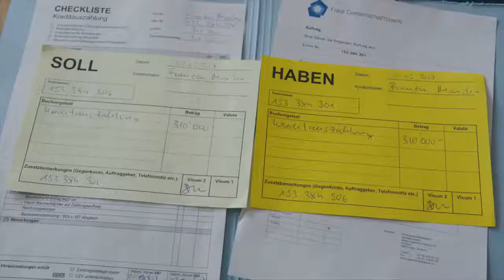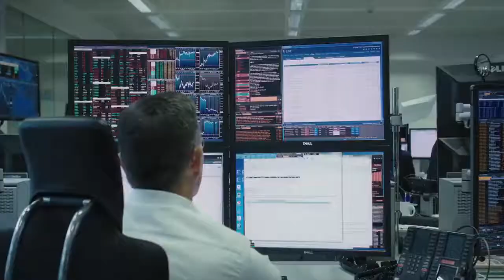Откуда берутся деньги трейлер